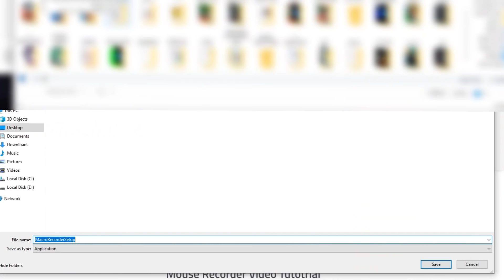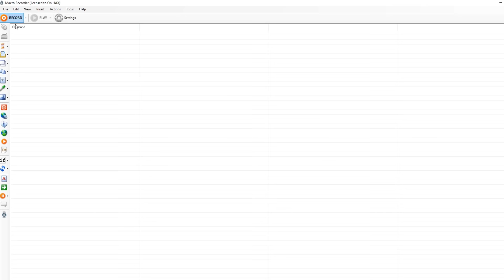HOW TO MACRO GINGERBREAD and SNOWFLAKES (Easy) ☃️| Bee Swarm Simulator (2022)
🎁 How to Macro Gingerbread Bears and Snowflakes using Macro 🎁
Password (in case needed): ENokcYSKQS1XsrhrqKC6j+ieiSJkwolCD9ZBFro59VlmwKz/J4AfCP7+
🔥My name in GAME:  inkiana ( Follow me for V.I.P Server and more !  )
⚙️Programs for EDITING⚙️
🎁Shotcut- For all my video edits/music or/ HitFilm Express Editor
🎁FOR RECORDING I'm USING GEFORCE EXPERIENCE! (you must have an NVIDIA Graphic card for this ) "ALT+Z"
⚙️Programs for EDITING⚙️